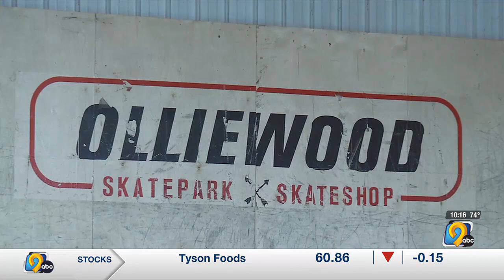Olliewood Action Sports expansion could bring national competitions to Dubuque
Olliewood Action Sports in Dubuque could soon be the site for national action sports competitions after facility upgrades.